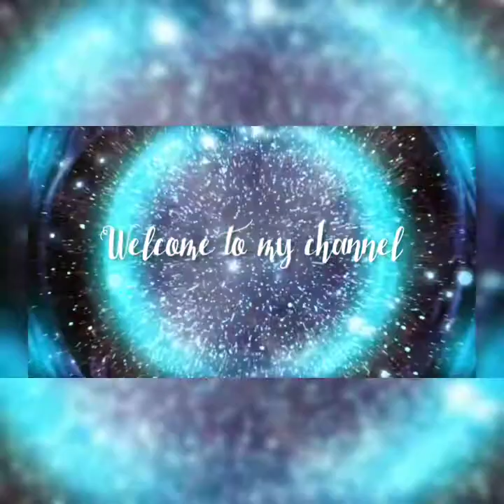Vlog of the day || Danced by: Athoibi Sougaijam & Athoisana sougaijam || Song: Nurei Tangbi.